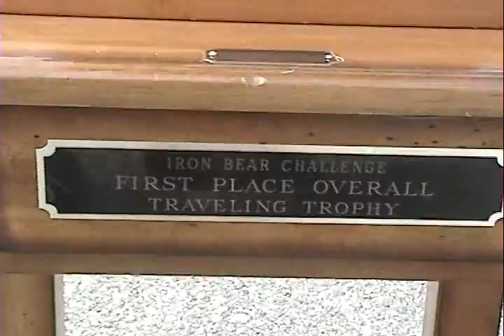Eastside High School NJROTC Iron Bear 2011 Spirit Team